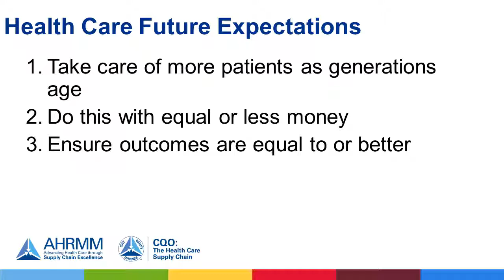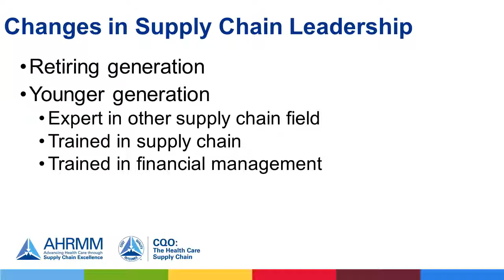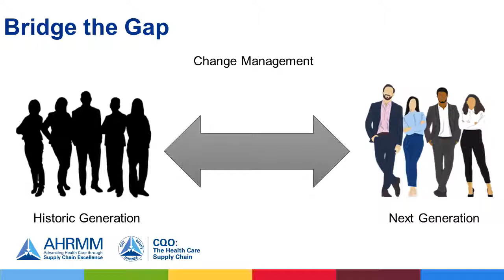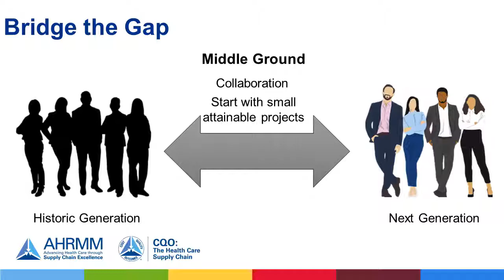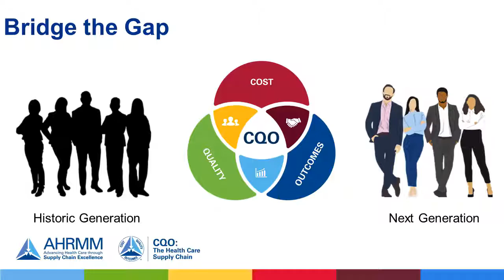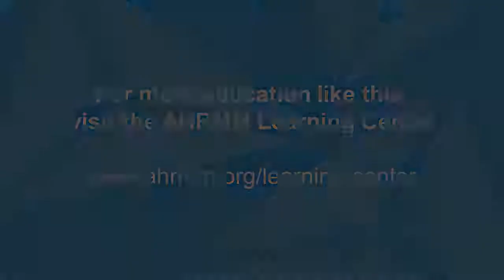Bridging the Gap in Health Care Supply Chain Leadership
Dave Reed, vice president, healthcare solutions, Cook Medical, discusses the generational gap in health care supply chain leadership as the field faces new challenges.

Learn more about health care supply chain leadership by registering for the Leadership Dynamics in the Health Care Supply Chain webinar on Wednesday, October 2. The webinar is free for AHRMM members and $49 for non-members. More